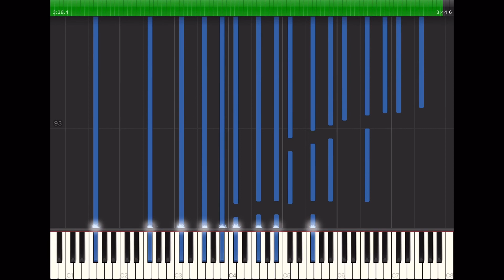Arabesque Op.59 No.2 - Ampico #51004 (1905-16,Salon,Classical) Piano Roll Player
- Arabesque, Op. 59, No. 2 - “Romance - Ampico Recording